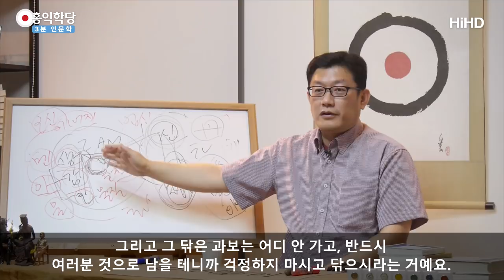[3분 인문학] 수행과 전생 _홍익학당.윤홍식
(170827 일요 대담) "다음 생이 있네, 없네."
뭐 그렇게 얘기하셔 봤자 다 부질없어요.
왜냐하면, 사람들은 태어날 때 영성 레벨이 다 달라요.
그러면 그게 다음 생이 없고, 전생이 없다면
그건 하느님이 그건 복불복으로 주신 거예요.
솔직히 그런 거라면 여러분 공부 안 하셔도 돼요.
아니, 복불복으로 받았는데, 태어났는데, 복불복인데,
누구는 성인으로 태어나고, 누구는 사이코패스로 태어나면
이게 정당합니까? 인생 파업이지요.

"아, 나는 이런 식으로 못하겠다!"
아니, 패 이렇게 주고 게임을 하라는 거는, 이건 아니지요.
뭐 정당한 이유가 있어야지요.
"왜, 내가 이 패를 받게 됐는지 얘길 해 달라!"
그 이유가 뭘까요? 전생밖에 없습니다.
그래서 제가 전생을 믿는 거예요. 전생 말고는 설명이 안 돼요,
이게. "가봤냐? 전생 봤느냐? 안 봤느냐?" 다 떠나서 설명해
보시라는 것이지요. "복불복이다, 애초에."

그러면 이 게임에 우리가 지금 어떻게 응해야 됩니까?
이런 공부를 하고 있으실 필요도 없어요. 복불복, 애초에
여러분 글렀어요.
"복불복이다." 그러면 글렀다는 얘기예요. 안 돼요.
이번 생에 사이코패스로 살아야 되는 분한테, 그거 뭘 더 바라요.

그러니까 나오는 소리가 뭐예요? 그걸 어떻게 둘러쳐가지고,
"하느님은 믿느냐, 안 믿느냐만 보신다, 하느님은."
그러면 뭐 하게요?
그러니까 "믿는다." 해가지고 뭐 하게요?
하느님이 뭘 하게요? 모아가지고 뭐 하게요?
믿는 사람 많이 모으면 어디서 뭐 별풍선 많이 받는 것처럼,
우주에서 하느님한테 또 뭘 쏴 주나요? 팬 많이 모으면.
우주에 여러 하느님이 있고, 신도 수 많은 하느님들이
더 뭔가 득세를 하나요?
다 말이 아닌 소리지요. 좀 이상하지 않으세요?
저는 별생각을 다 합니다, 혼자서.

이런 가정도, 혼자서 사고로 실험해 봐요.
넓은 우주에 하느님이 여럿이 있다고도 생각해 보고,
여러 가지 사고 중에 제일 자명한 것만 믿습니다.
제 체험에 근거해서 제일 자명한 것,
저도 체험한 게 있으니까요, 영성적으로.
그 체험을 기준으로 아닌 건 아니라고 할 수 있는 게 꽤 있겠지요.

그 꽤 있는 것 가지고 끝없이 실험해서,
제가 볼 때 제일 자명한 답을 제 삶의 지침으로 삼고 사는
것뿐이에요. 그래서 "인생은 복불복이 아니다."
복불복이 아니고, 심지어 그런 기독교에서조차 수행법이 다 있어요.
수행법이 다 있어요. 수행법이 있으려면 전생이 전제되어야 됩니다.
"왜 저 사람은 왜 저렇게 성자로 태어났나요?" 수행을 더 했기 때문이에요.
다른 답이 있을 수가 없어요.

"저 사람은 수행을 더 했기 때문에 저렇다."
그 말밖에 답이 나오면 안 됩니다, 다른 답이.
"그럼 언제 수행했나요? 나랑 같이 태어났는데?"
"어렸을 때 너 몰래 했다."
이게 말이 됩니까? 전생에 한 거지요.
아니, 낳아 놓으면 이미 다른데요? 떡잎이 달라요.
모차르트가 언제 음악을 배웠다고 5살 때 작곡을 하고 그럽니까?
말이 안 되는 소리지요.
이렇게도 한번 생각해 보시라고요.

그래서 왜 제가 전생 얘기를 하느냐?
우리가 입증도 못 할 얘기를 왜 하느냐?
전생 얘기를 해야 지금 우리가 뭘 할지가 나와서 그래요.
우리는 뭘 해야 돼요?
남 탓하지 말고, 복불복 탓하지 말고, 랜덤,
"인생은 랜덤이다." 이런 주장하지 마시고,
지금 자기 처지를 정확히 알고 닦아가시라는 거예요.
지금 현 위치에서 최대한 닦으시라.
그리고 그 닦은 과보는 어디 안 가고,
반드시 여러분 것으로 남을 테니까 걱정하지
마시고 닦으시라는 거예요.